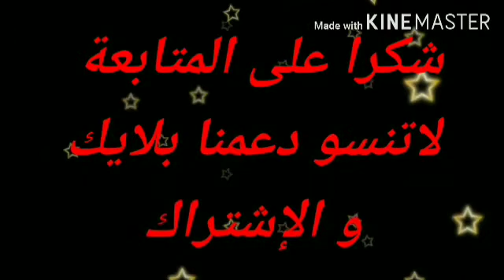Plongeon fleuve magnifique 🔥متع عينك قفز من مرتفع على الوادي رائع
ترون في هذا الفيديو مقطع من القفز على الوادي و البحر من مرتفع و حركات اكروباتية و بهلوانية
استمتع معنا